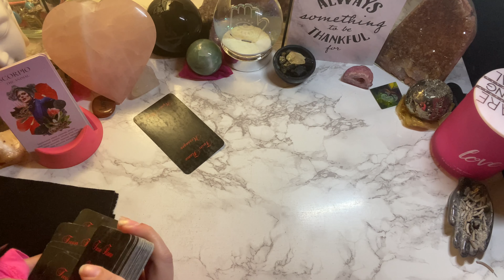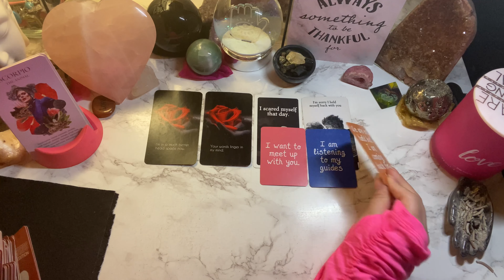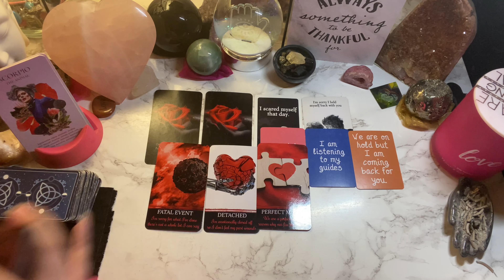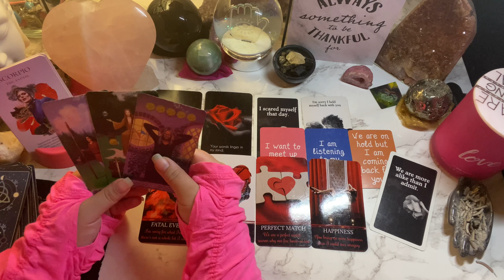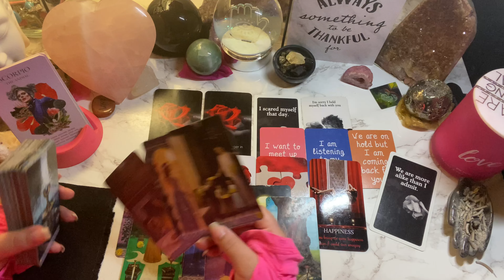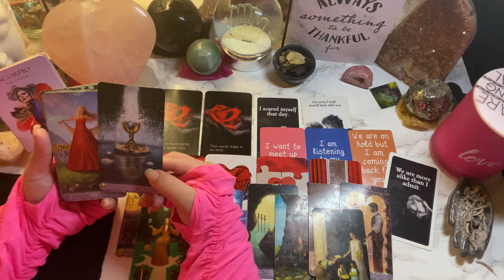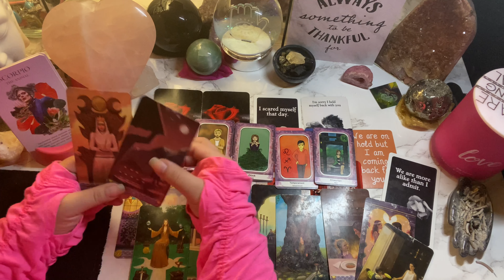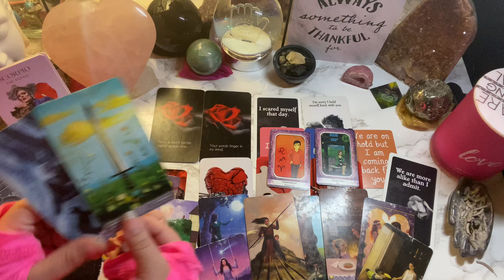Scorpio - All about their thoughts - Your words linger on my mind”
SCHEDULE - this channel is Random but comes with lots of messages from work, coworkers, tough love, angel readings and mostly on the daily...

AlwaysEvolving☘️💗🌖
Here to spread good vibes
&Relay msgs☘️💗🌔
iBelieveInAngels
TarotAddict ☘️💗🌔